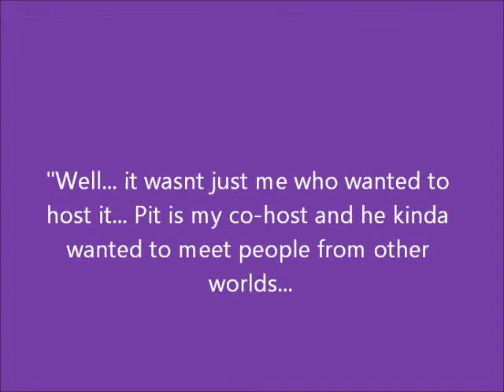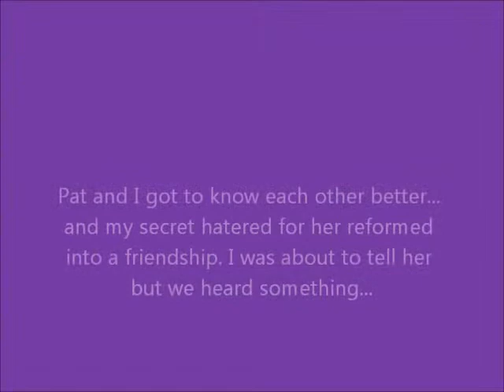Brawl Behind the Scenes Part 6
Link, Zelda, and their new friends set off on an adventure